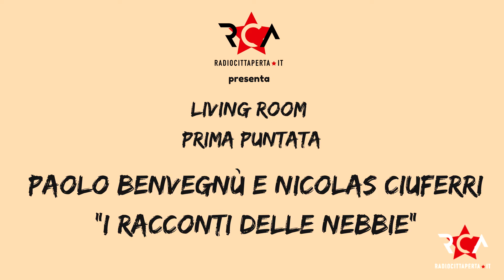Living Room episodio 1: "I racconti delle nebbie" capitolo 6 P.Benvegnù - Achab in New York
P.Benvegnù - Achab in New York (unplugged) + intervista G. Polverari (terza parte)
All'interno del primo appuntamento con "Living Room": gli house concert di Radio Città Aperta abbiamo ospitato Paolo Benvegnù e Nicholas Ciuferri con il loro spettacolo "I racconti delle nebbie" ovviamente non abbiamo perso l'occasione di fargli qualche domanda.